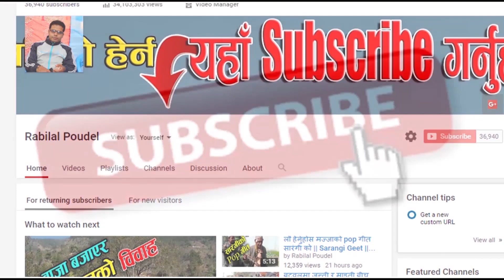दुवै हात र खुट्टा नभएको भाइले बनाए गज्जबको चित्र || Amazing art By Handicap Boy